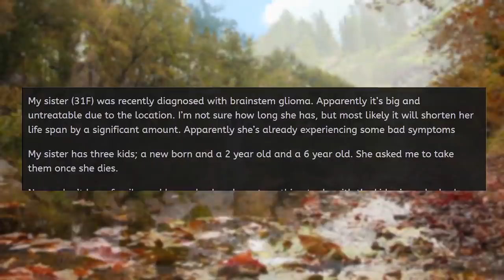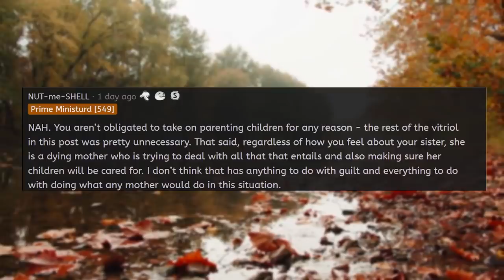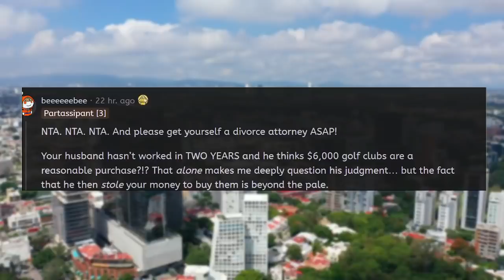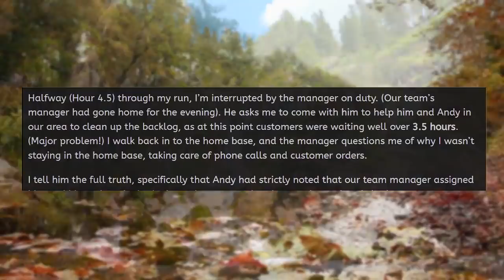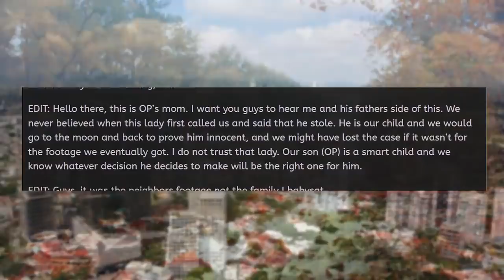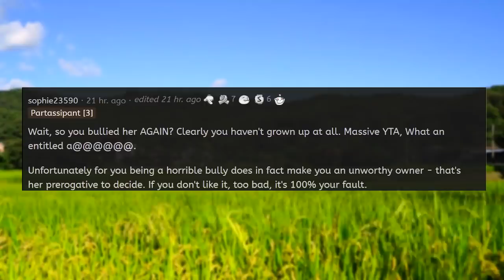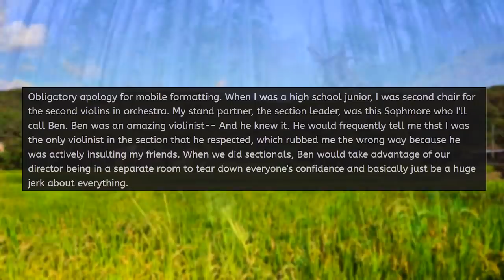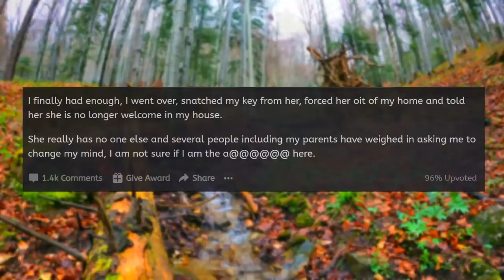Karen DEMANDS I ADOPT HER KIDS, GETS TAUGHT A LESSON! - Reddit Reads